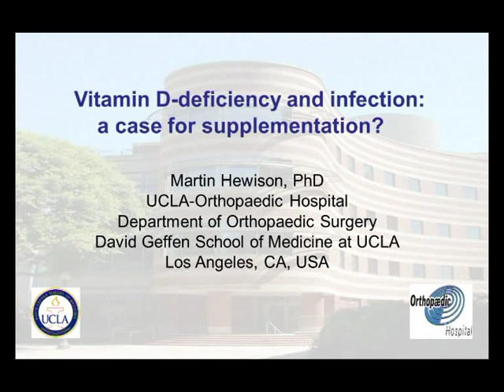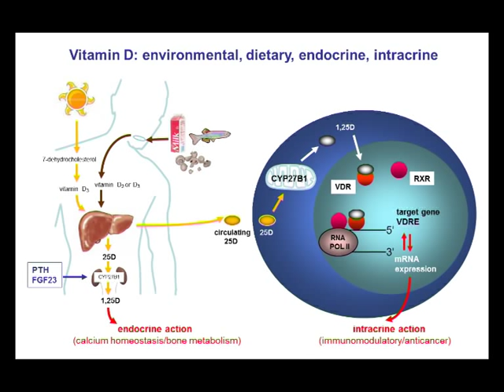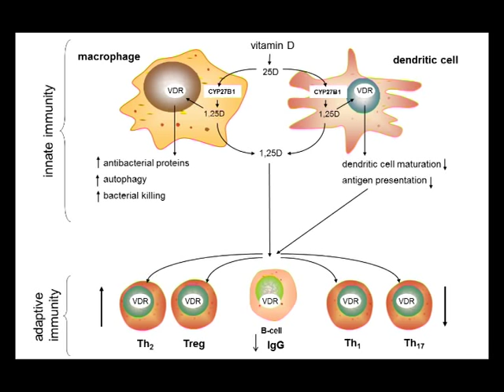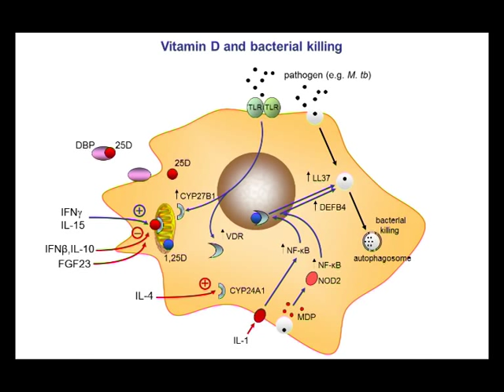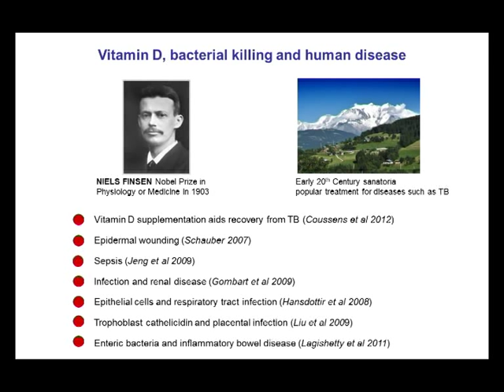Nutrient mechanisms in infection: Vitamin D-deficiency by Martin Hewison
Webcast of the presentation entitled 'Vitamin D-deficiency and infection: a case for supplementation?' given by  Martin Hewison (UCLA, U.S.A.) at the joint Biochemical Society/British Society for Immunology Hot Topic Event  'Nutrient mechanisms in inflammation, infection and immunity'.